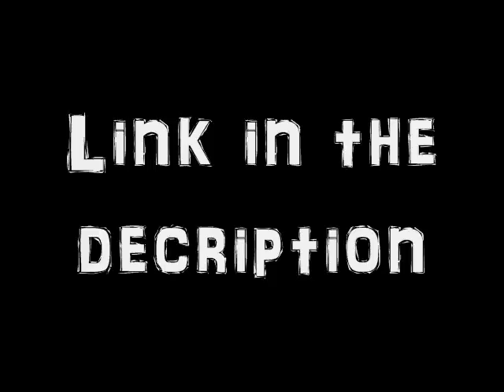Fall Fair 09 Cheats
Click that link to get all of the cheats for the fall fair